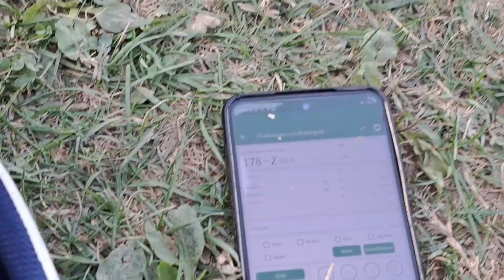Cricket Tour to Chattergam Good Wicket Vlog No 25 2023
it was batting track we decided to field first then they set huge target 260 then in reply Sameer played a Good knock 92 Runs then we lost with 20 runs only